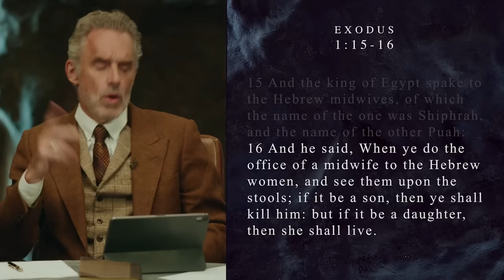Biblical Series: Exodus | The Unseen Attack On Western Culture | Exodus Episode 1 Clip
In Exodus, Part 1, Jordan discusses with a group of religious scholars, writers, and artists, the third chapter of Exodus. Themes explored include Moses’s openness and willingness to respond to God’s call, the possibility of transforming evil into good, being, and man’s relationship with the divine.